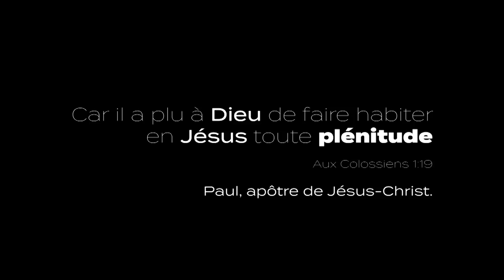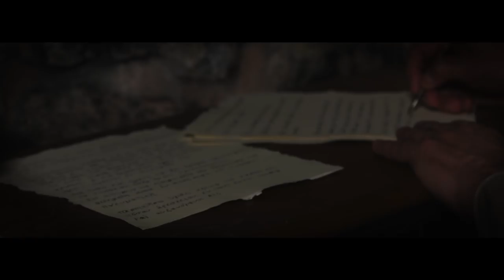Qu’est-ce que je dois faire pour recevoir les bénédictions divines ?